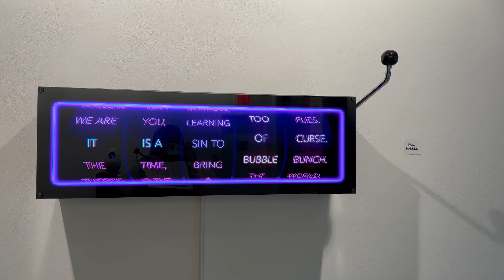Oracle by Gabe BC.